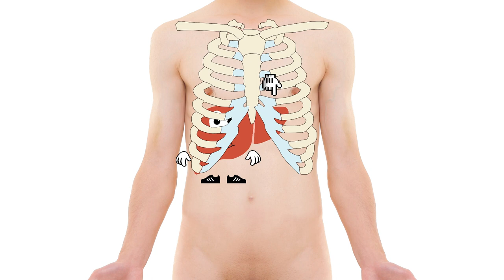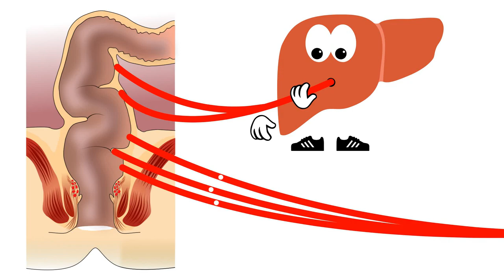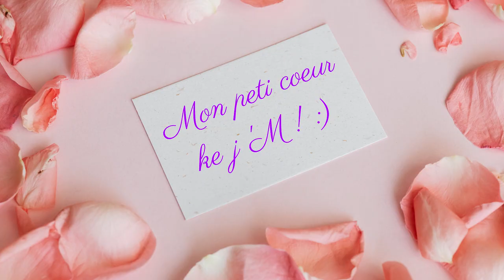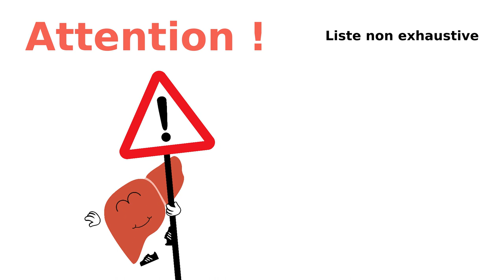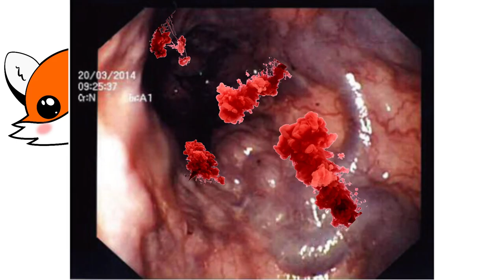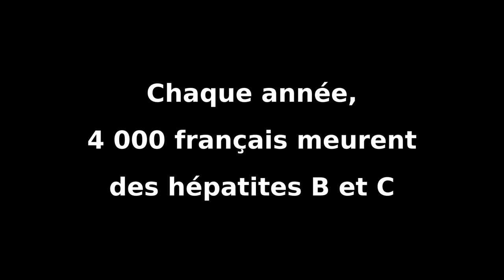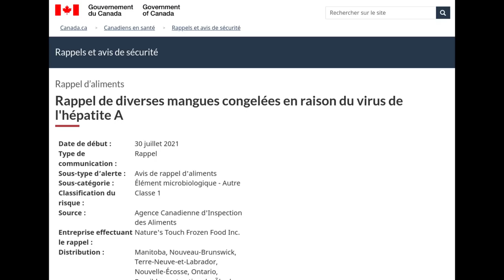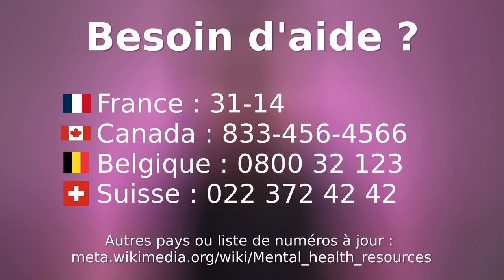FOIE : amour, sexe, Xbox, alcool et haleine de merde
Le foie est probablement l’organe le plus maltraité de notre corps. Et pourtant il gère inlassablement tout ce qu’on lui envoie dans la gueule, sans broncher… ou pas.

0:00 Description
0:52 Fonctions
3:38 Évolution
4:30 Histoire
6:45 Pathologies
7:10 Crise de foie
7:29 Cirrhose
9:29 Foie gras (stéatose)
10:26 Hépatite
13:28 Intoxication et suicide
15:19 Parasites
15:37 Générique

Besoin d’aide concernant le suicide ? Liste de numéros utiles